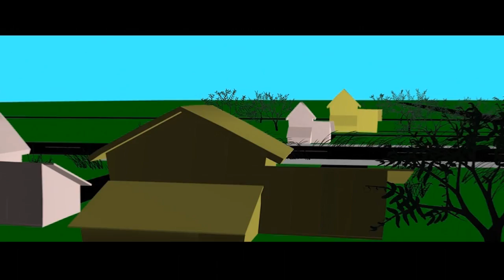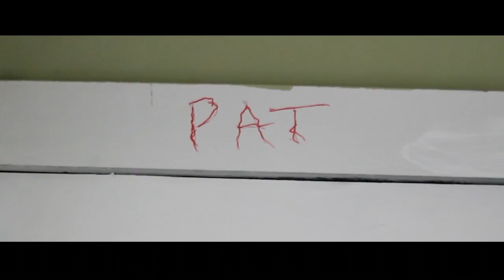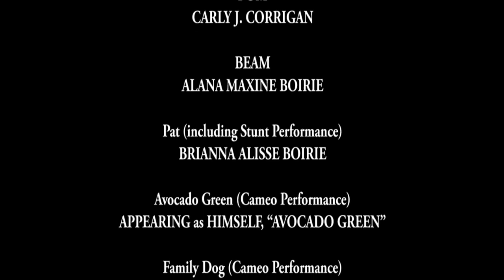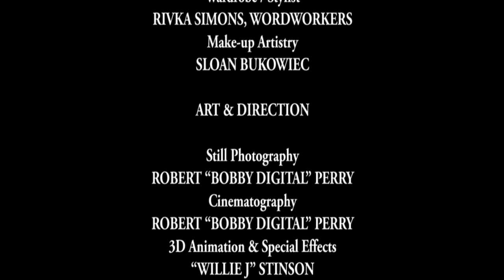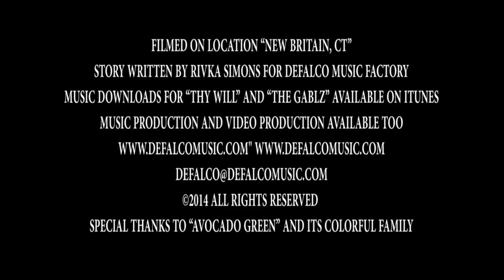Finders Keepers | Avocado Green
Finders Keepers | Avocado Green is a short film written by Rivka Simons for DeFalco Music Factory, Executive Producers:Maurice DeFalco Stuckey & Rivka Simons, Word Workers; Dir. of Cinematography: Robert "Bobby Digital" Perry; 3D Animation & Special Effects: "Willie J" Stinson  This retro short film is based on a 60s childhood in Northern rural New Hampshire and depicts a vengeful ploy by a younger sibling sister victimizing her elder sister - weapon of choice - an Avocado Green limited edition crayon. Let the battle begin!